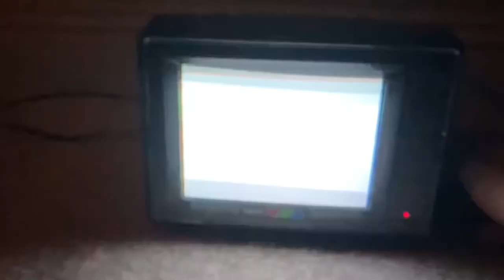Rolling shutter effect with CRT